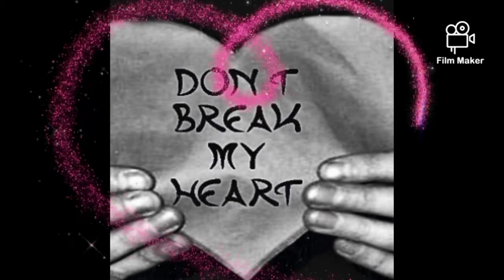gazza - my heart